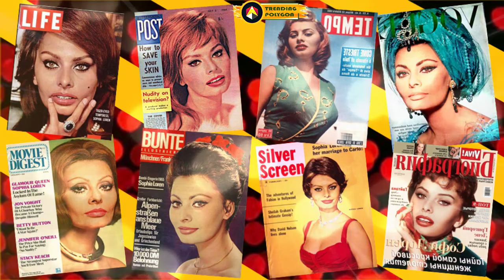_ CHRISTMAS Fashion Show, Bikini Swimwear, Topical Beach Resort - Merry Xmas 2023,TRENDING-POLYGON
S--U--B--S--C--R--I--B--E    to  join our YouTube PARTY and let's DANCE together!
          Ha ha ha, hee hee hee, woo hoo hoo!  Clap clap clap, cha cha cha, ho ho hoo!
   Boom boom boom, shake shake shake, cha cha cha!  Pop, bang, bang, boom, boom!
        Tico, Tico, Tico, Yay, Yay, Yay, La La La, do re mi La, na na na!   COME ON!  SUB!

Fashion show (French défilé de mode) showcase upcoming line of clothing and/or accessories during a fashion week. Fashion shows debut every season, particularly the Spring/Summer and Fall/Winter seasons. This is where the latest fashion trends are made. The four major fashion weeks in the world, collectively known as the "Big 4", are those in Paris, London, Milan, and New York. Berlin fashion week is also of global importance.

               TRENDING-POLYGON
We are dedicated to create trending videos on trend topics to make your dreams come true.

Welcome to join the community of dreamers!

Paraiso Miami Beach,Full Show,Fashion Show TV,Oh Polly Neena Swimwear Fashion Show,
Miami Beach,
mens fashion show
fashion week,nude fashion show
Sexy fashion show,naked fashion show
yeezy fashion show
one piece fashion show
fendi fashion show
victoria secret fashion show
barbie fashion show
channel fashion show
golf wang fashion show
akon angel
louis vuitton fashion show
shawn mendes
rihanna diamonds victoria's secret fashion show
nicki minaj fashion show
swimwear fashion show
moschino fashion show
golf fashion show
wendy's russian fashion show
miami vice outfits
paris fashion week
jersey shore outfits
fashion week nyc
dior fashion show
bella hadid victoria secret
taylor swift victoria secret
fashion tv shows
catwalk model
runway fashion
model runway
jersey shore outfits
asap rocky fashion
adriana lima victoria secret
savage x fenty show
kendall jenner
model walks
anya project runway
balenciaga fashion show
asap rocky style
versace show
downton abbey dresses
walking the runway
channel shoes
peaky blinders fashion
victoria secret black models
miami vice fashion
fashion show themes
bella hadid
kendall jenner on the runway
gretchen project runway
sister outfits
duck fashion show
yeezy fashion show
louis vuitton spring summer
downton abbey fashion
raf simons dior
kanye fashion show
savage fenty models
mad men fashion
squid games clothing
gigi hadid
asian models
fashion sneaker gucci shoes
tv show outfits
art hearts fashion
yeezy season
metal concert outfit
rick owens fashion show
halsey victoria secret
fashion show collection
project runway models
bold and beautiful fashion
los angeles fashion week
heidi klum show
rick owens show
fashion shows on netflix
valentino show
channel cruise
louis vuitton show
dior show brooklyn museum
fashion reality shows
clothes style
kendall jenner marc jacobs
Gucci fashion show